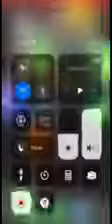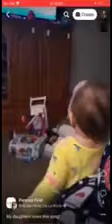enuJ 17 2020